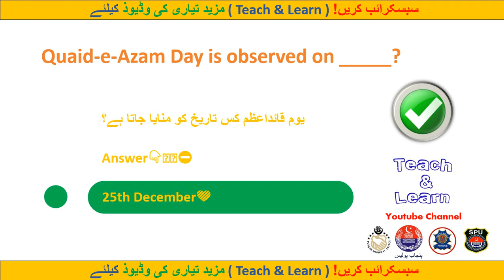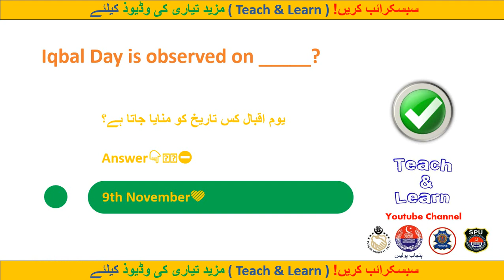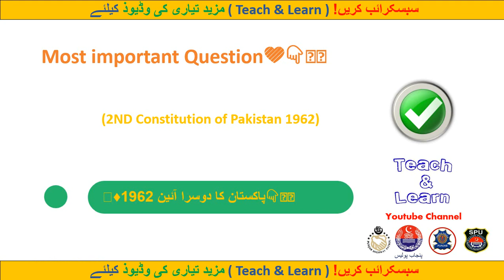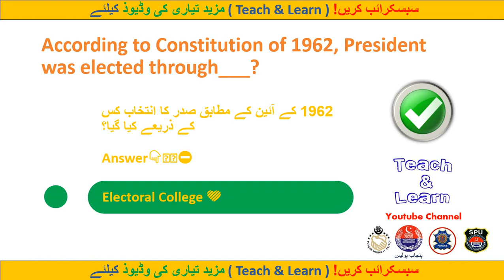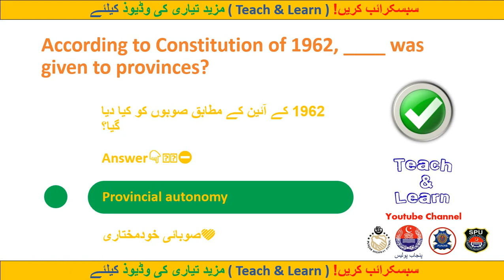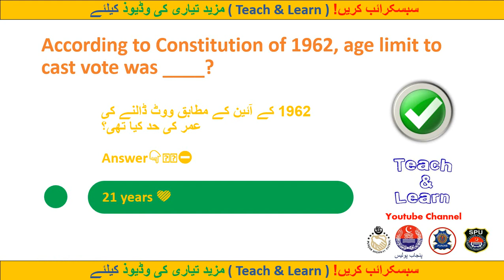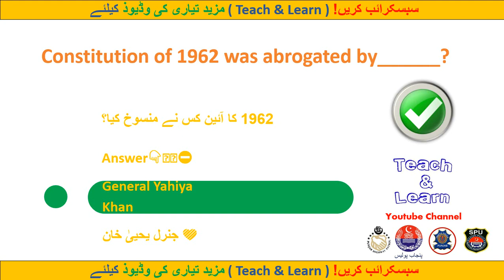Punjab Police Constable Written Test Preaparation Question & Answers/Punjab Police Written Test 2024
Part-3
All Links in video Last